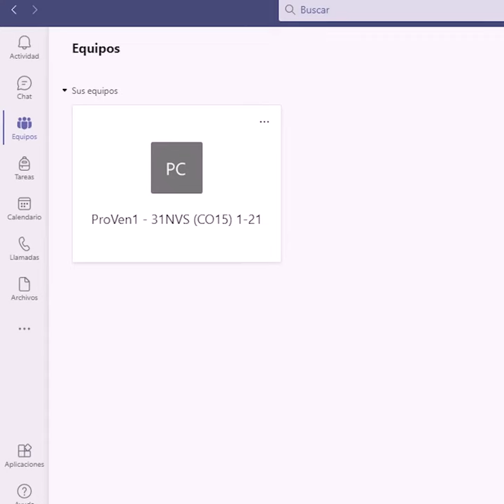Tutorial Microsoft Teams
📢 ¡Nuevo Tutorial ! 📢

Este semestre empezamos con Microsoft Teams y te dejamos un rápido explicativo para que ingreses a tus clases, desde calendario, sin problemas. 💪🏼😎
👉🏻 Seguí los pasos del video y estarás listo para arrancar💪🏻👩🏻‍💻👨🏻‍💻

💻 ¡Nos vemos en clases! 💻
Comentá 🙂 la publicación y contanos qué otros tutoriales te gustaría que compartamos.